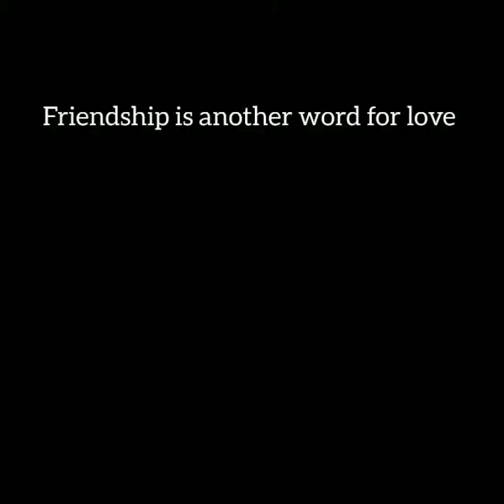HOSTEL MEMORIES OF 2022